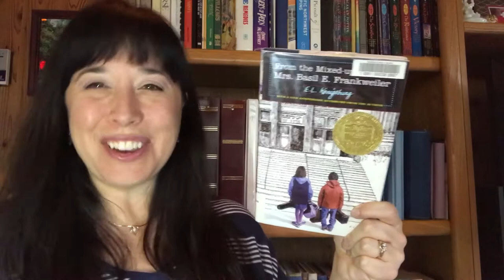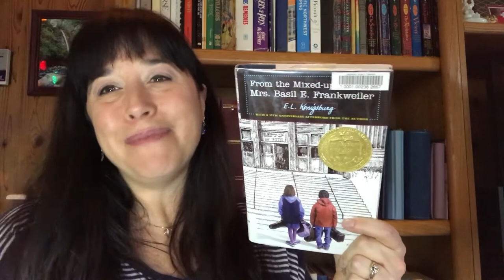J Book Talk #16 -- From the Mixed up Files of Mrs. Basil E. Frankweiler by E.L. Konigsburg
From the Mixed up Files of Mrs. Basil E. Frankweiler by E. L. Konigsburg
Having run away with her younger brother to live in the Metropolitan Museum of Art, twelve-year-old Claudia strives to keep things in order in their new home and to become a changed person and a heroine to herself. While solving the mystery of the angel statue.